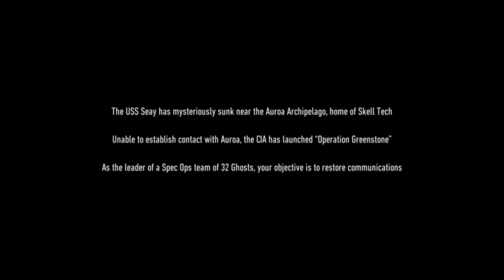Ghost Recon Breakpoint Walkthrough Gameplay Part 1 - INTRO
Music In Video
03:58 Veloz Carril
20:23
Ghost Recon Breakpoint Walkthrough Gameplay Part 1 includes ,Intro and Campaign Mission 1 of the Single Player Campaign for PS4 Pro, Xbox One X, Google Stadia and PC. Tom Clancy's Ghost Recon Breakpoint Gameplay Walkthrough will feature the Full Game. This Ghost Recon Breakpoint Gameplay Walkthrough will include a Review, all Campaign Missions, Characters, Nomad, All Bosses, Main Story Missions, Side Missions, New Gameplay, OST, Soundtrack, Cinematics, Cut Scenes, DLC and the Ending of the Single Player.